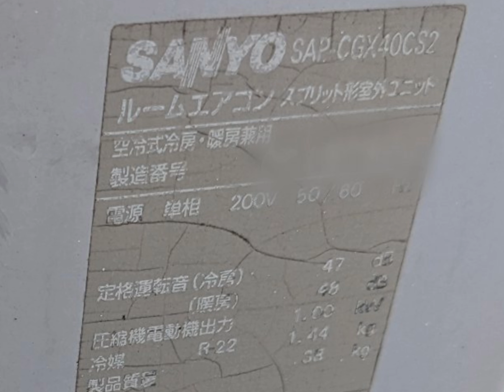三洋電機 ルームエアコン室外機 SAP-CGX40CS2 【SANYO】